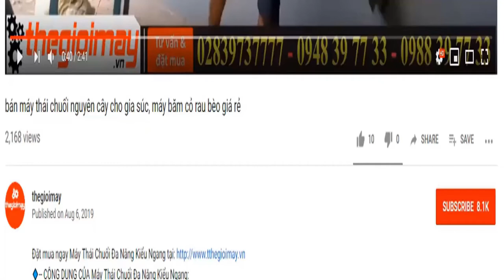Xem video dòng máy thái mịn đa năng takyo tk 1500 thái chuối | băm cỏ | băm rau bèo thành phẩm